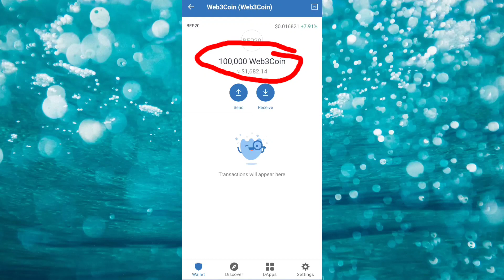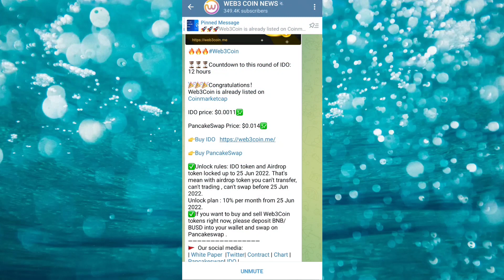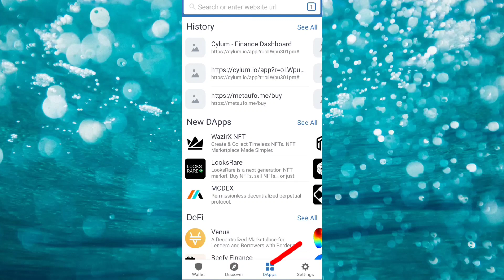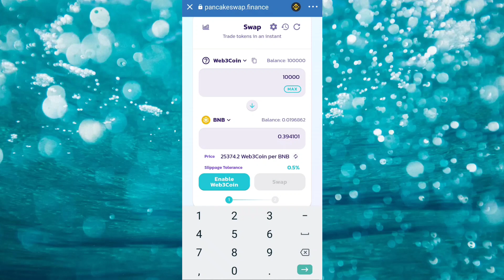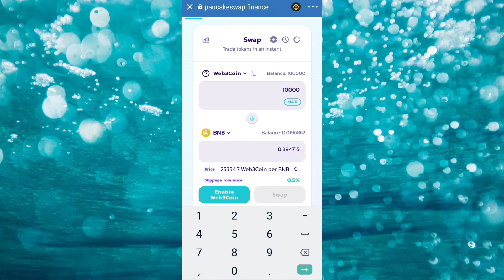🎉 Web3coin Update | Unlock Date ? | How To Sell Web3coin | Crypto Airdrop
In This Video I will Show You How You Will Receive Web3coin (Crypto Airdrop ) Very Easily in Your Trust Wallet. And Also I Will Show You How To Sell Web3coin.

I am using this Credit Card:-
IDFC FIRST Bank Credit Cards are Lifetime Free.

◆10X Reward points (Never Expire)
◆Interest free Cash withdrawal from ATM
◆Redeem reward points against Online transactions
◆ZERO overlimit fees, zero addon charges
◆No Hidden Charges

100% Free & Active Airdrops

web3 crypto coins
web3
web3 crypto
web3 coins
web3 coin
web3 coin airdrop
coin web3
web3 crypto coins list
web3 inu coin
web 3 coin
web 3 coins
web3 crypto coin
How to claim web3 coin
How to withdraw web3 coin
Web3 coin withdrawal
web3 coin । web 3 coin free airdrop । trust wallet instant withdrawal airdrop today । Crypto airdrop
web 3 coin free airdrop
Crypto airdrop
free airdrop
trust wallet instant withdrawal airdrop today